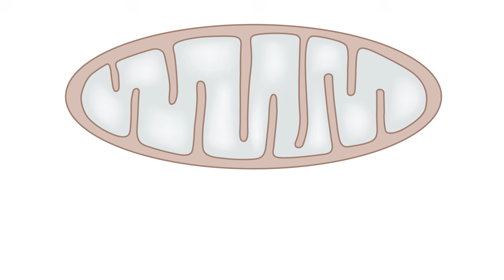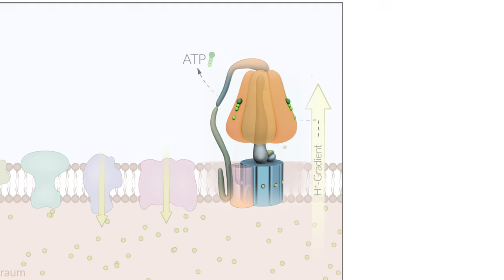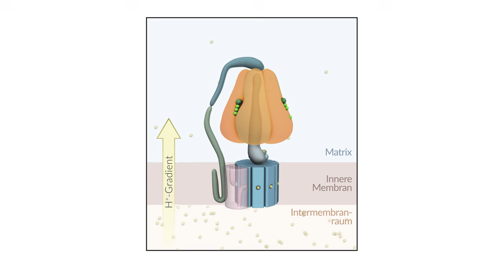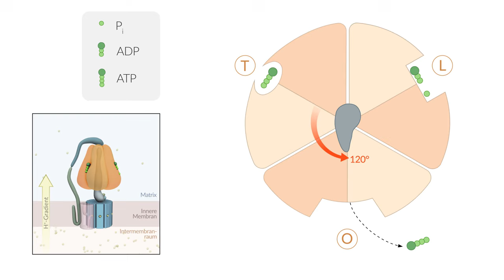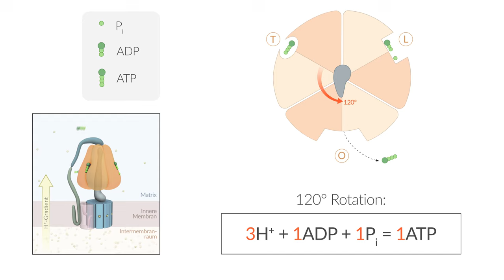ATP-Synthase: Schlüsselprotein des Energiestoffwechsels - Biochemie - AMBOSS Video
Viele Prozesse in der Zelle müssen mittels chemischer Energie angetrieben werden, die von den Mitochondrien, den Kraftwerken der Zelle, bereitgestellt wird. Diese synthetisieren in einem als Zellatmung bezeichneten Prozess Adenosintriphosphat, kurz ATP. Eines der Schlüsselproteine in diesem Prozess ist die hier vorgestellte ATP-Synthase.